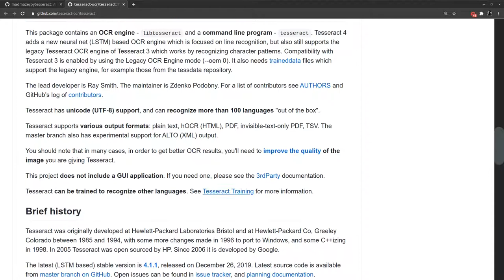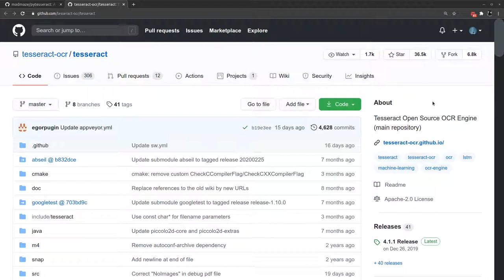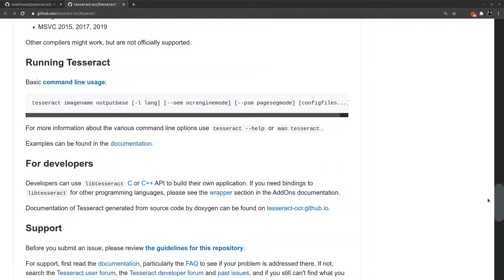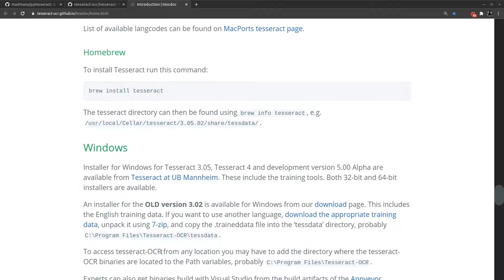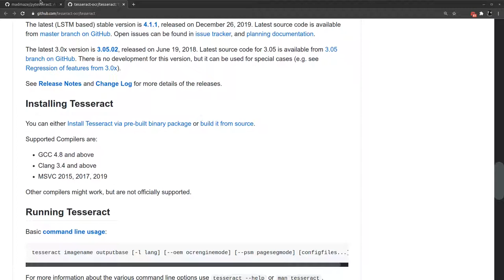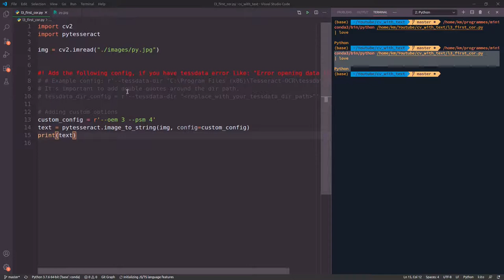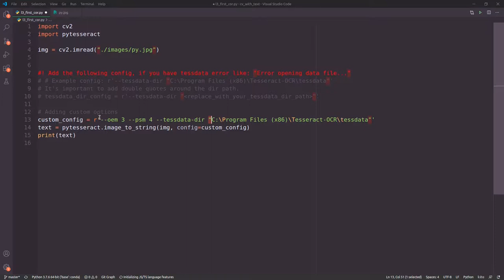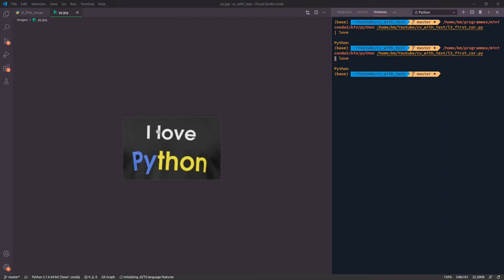pytesseract & tesseract تثبيت مكتبات مهمة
السلام عليكم يا شباب ان شاء الله فى الفيديو ده هنشرح موضوع مهم جدا وهو
لمساعدتنا فى الدروس القادمة من الدورة ان شاء الله